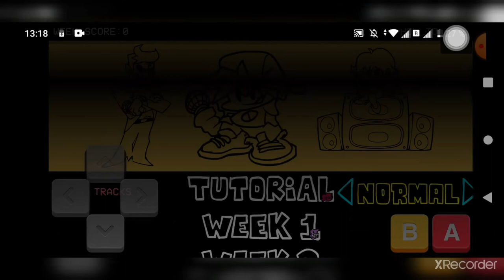fnf vs blue cheese mod on ondroid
link